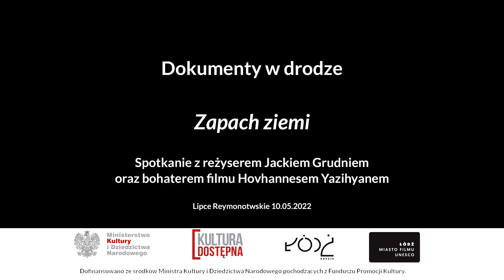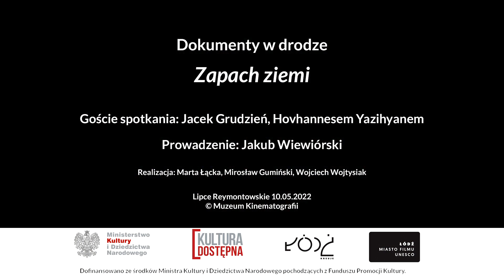Dokumenty w drodze - Lipce Reymontowskie